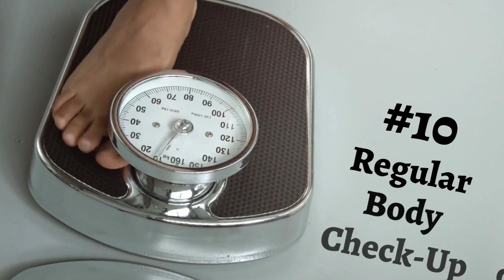13 Health Goals to Stay Fit || Health (2021) || Author Ravinder Kaur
Hello guys! 😍😍😍😍
This video is about the 13 Health Goals to Stay Fit.

Regards,
Author Ravinder Kaur